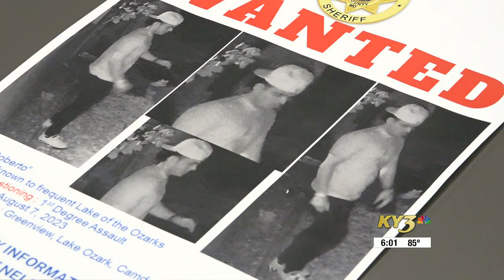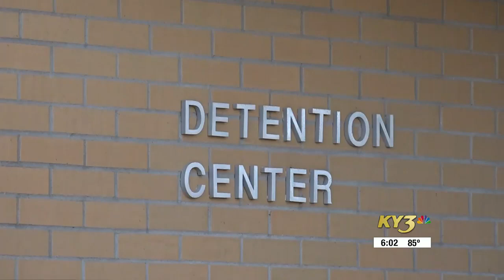3 men wanted for questioning in Camden County assault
3 men wanted for questioning in Camden County assault